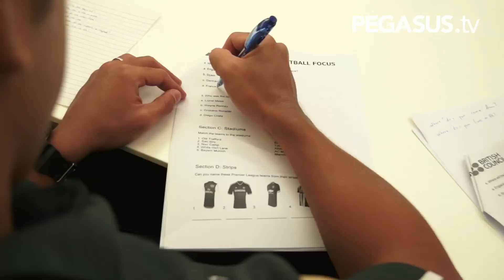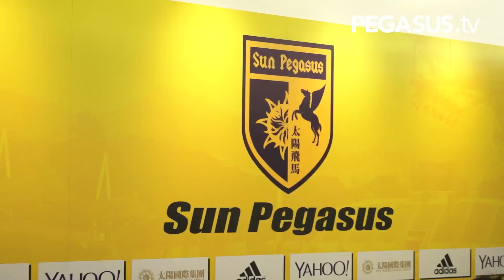太陽飛馬教育及進修計劃 ﹣ 英語課程